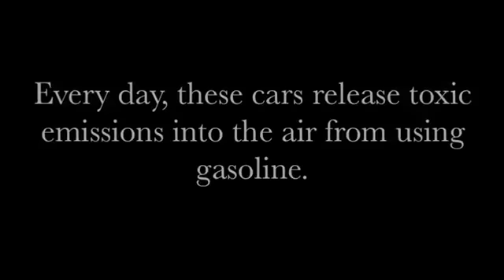1st Place Winner: Fuel the Future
This video won 1st place in the 3rd Annual Fuel the Future Video Contest for Iowa High School Students. This video was submitted by Muscatine High School Seniors Alli Berns, Ana Arzate, and Sariah Garrido.